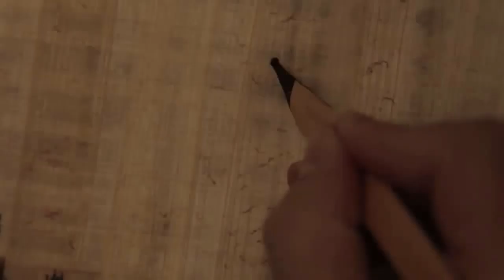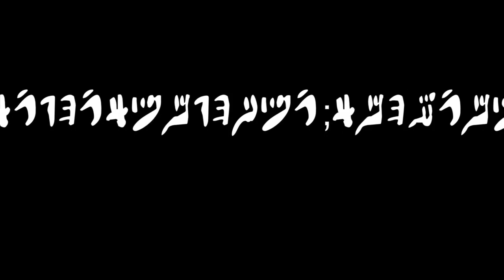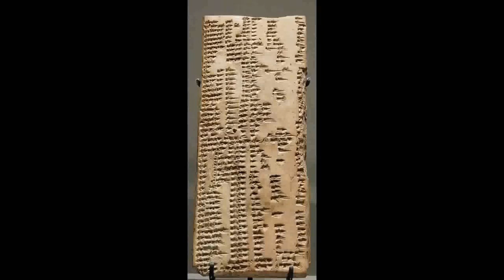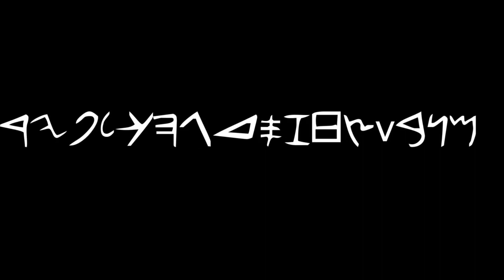História do alfabeto | Ciência da Computação | Khan Academy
Este vídeo ensina: A origem das letras. Criado por Brit Cruise.

Assista a próxima aula science

Perdeu a aula anterior? science

Jornada á teoria da informação na Khan Academy: A origem das letras.

Quer um tutor virtual para Jornada á teoria da informação?  Habilite a missão Jornada á teoria da informação na Khan Academy